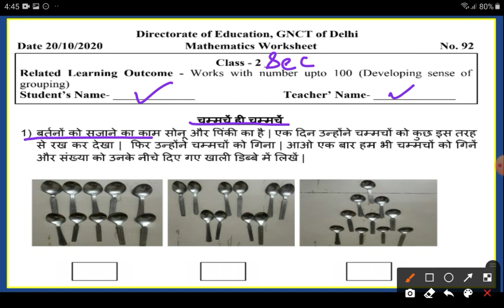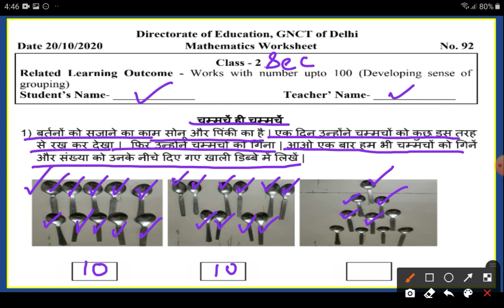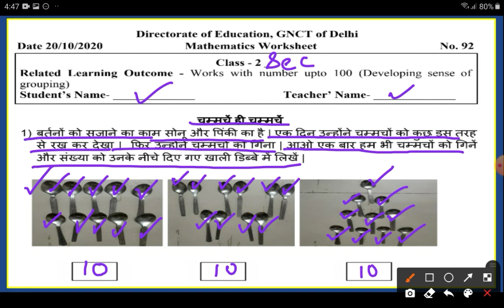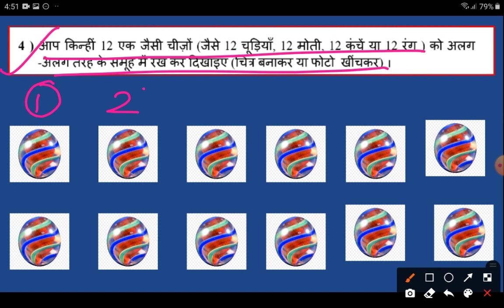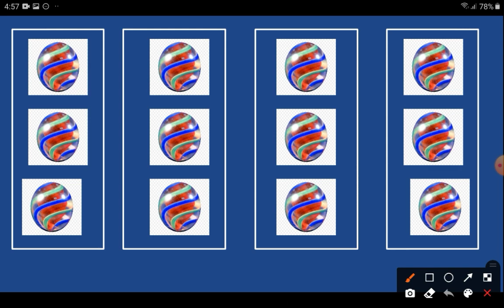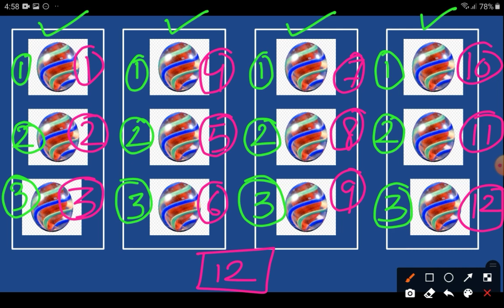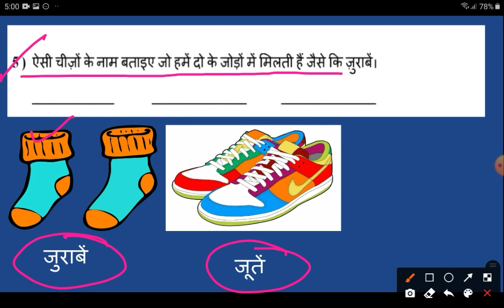Worksheet-92 | Class-2 | चम्मचें ही चम्मचें | DOE | By Inhale Knowledge